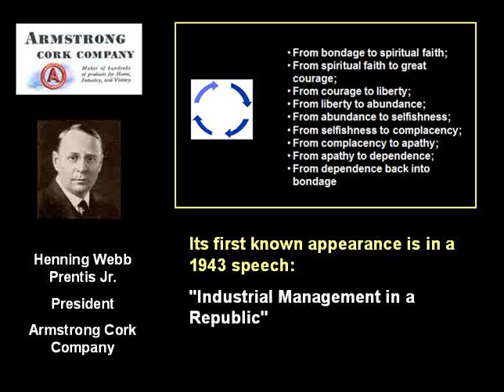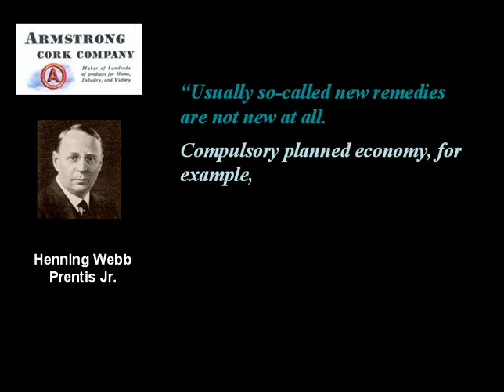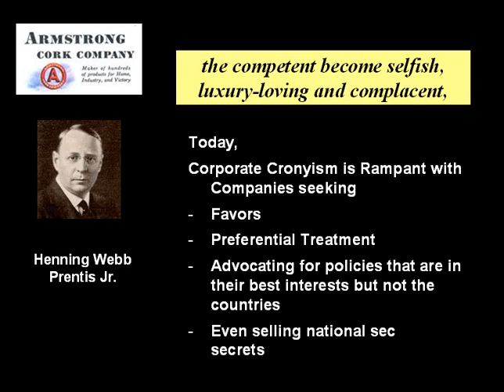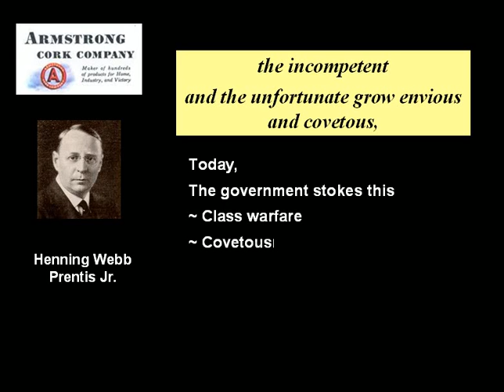Cycle of Freedom 06 - Additional Remarks from a Business Leader 4m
This video excerpts some additional remarks about the “Cycle of Freedom” from the business leader who first made the observation.   Though his remarks were given in 1943, it sounds like they were crafted for today.   This video should also inspire business leaders that they have a role to play standing up to forces of cultural decay and being a leader in bringing about cultural restoration and renewal.